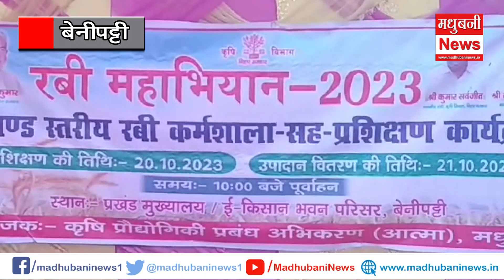किसानों के हित में किया जा रहा योजनाओं का संचालन।